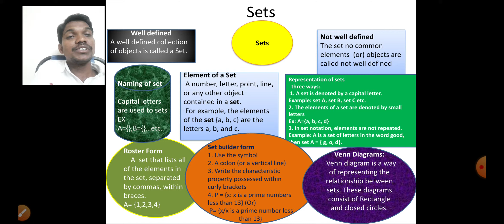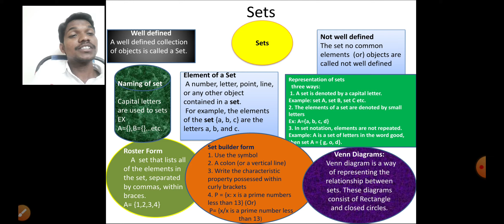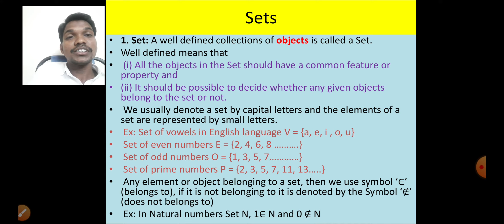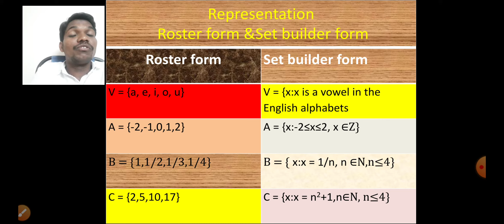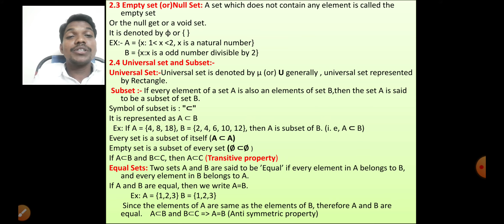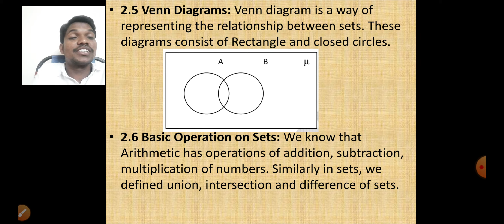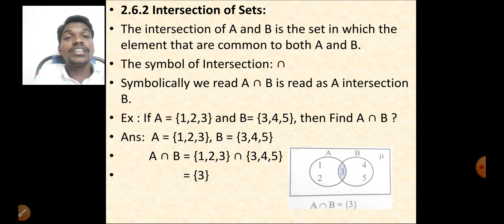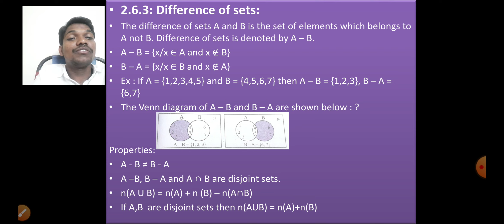10 th class -Maths 2. chapter: Sets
A.A Maths classes